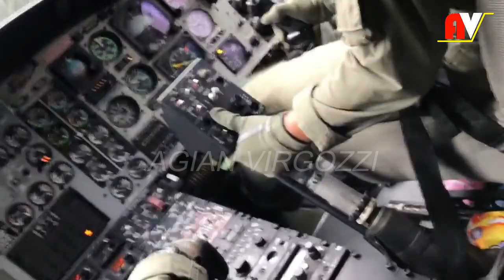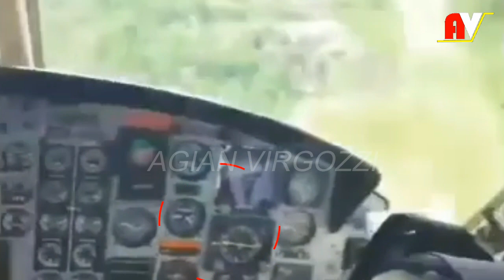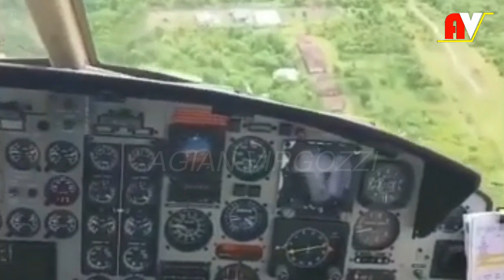KKB LEWATI BATAS KESABARAN,TNI POLRI "SIRAM" MARKAS KKB SURU SURU,PAPUA,JERIT-TERIAK SUDAH TERLAMBAT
AKSI TEROR KKB DI PAPUA SUDAH MELEWATI AMBANG BATAS KESABARAN.